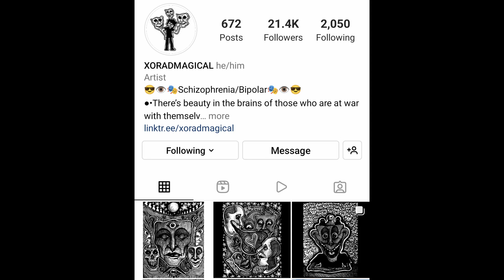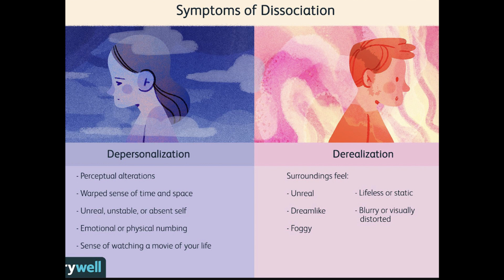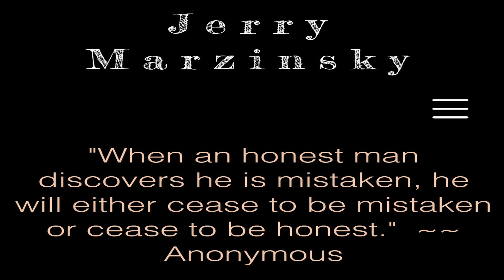Deep Dive Into Schizophrenia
Trigger warning: Every thing my guest and I talk about is just about
experience. Nothing we say is medical advice.

Thinker office decoration